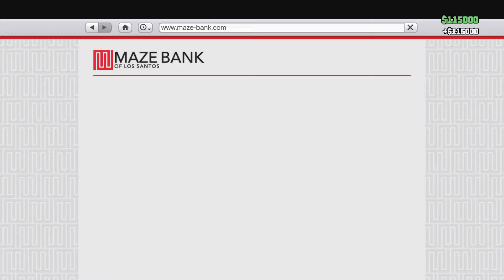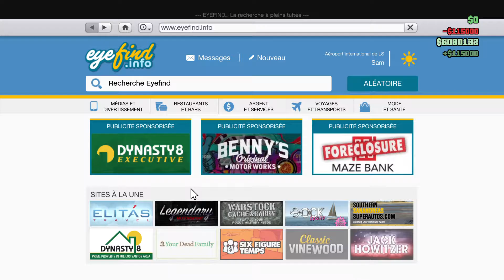Vente objet spéciaux entrepôt GTA 5 (4nir)